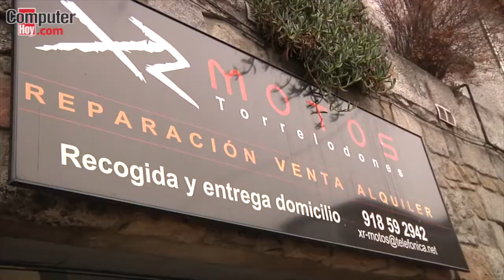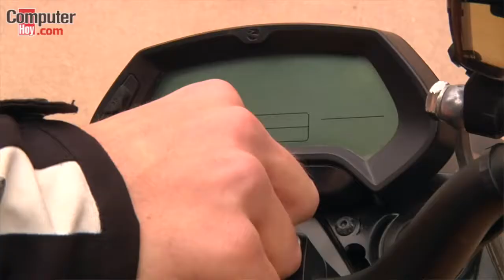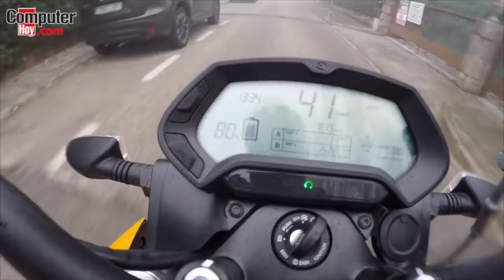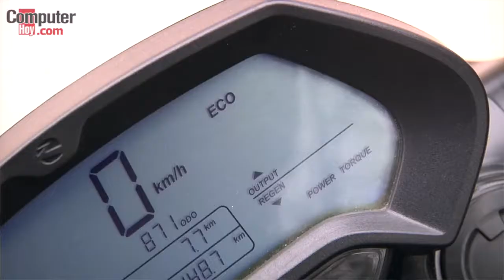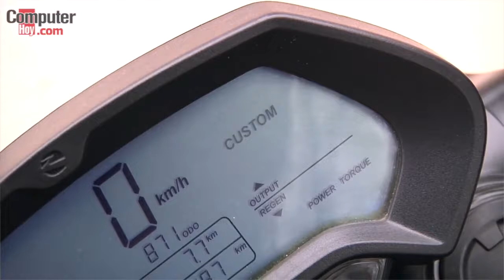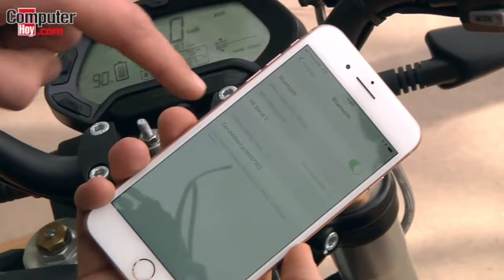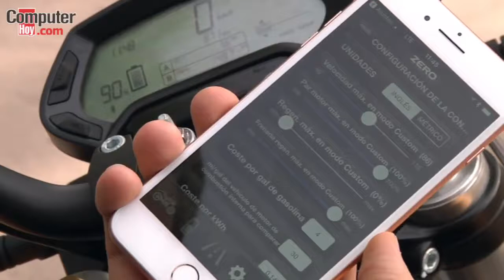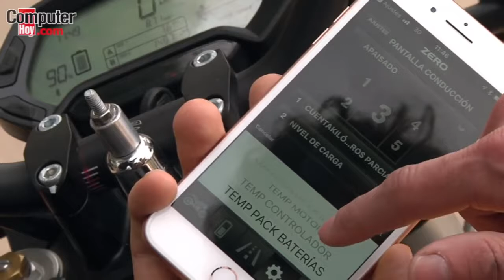Moto eléctrica Zero S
La Zero S es una moto especial por varios motivos. Primero, porque es una moto cien por cien eléctrica. Segundo, porque en España puedes subirte a bordo de una de estas motos sin necesidad de tener el carné de moto (basta con poseer el permiso B, al igual que con una moto de 125 cc). Y tercero, porque -tal y como ya te estarás imaginando- es una moto que viene cargada hasta arriba de tecnología (fuente: computerhoy.com).